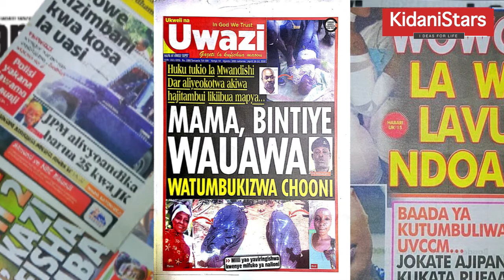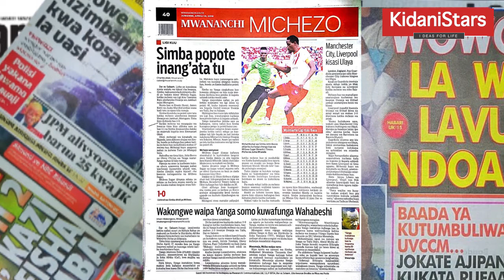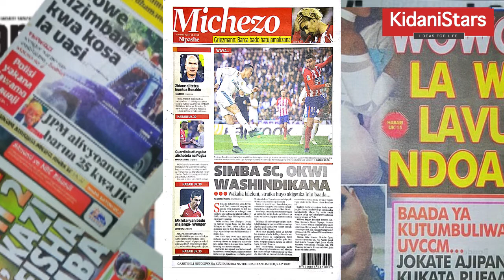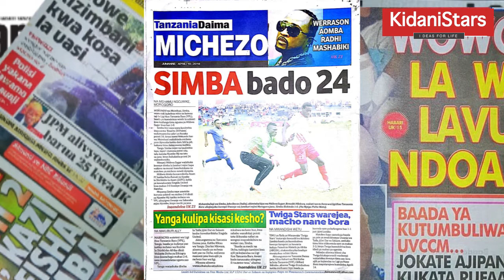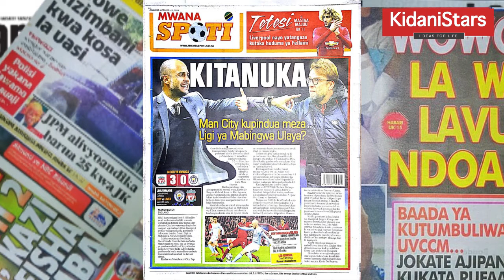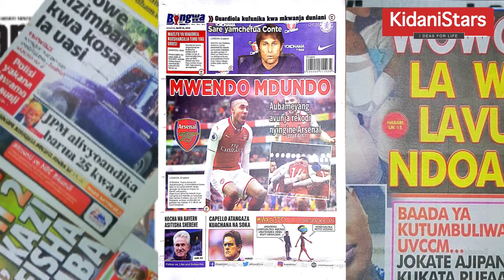Watumishi Darasa La Saba Warudishwa Kazini (Magazeti April 10)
Mtazamaji wa kidani Stars Tayari tumekuwekea  kurasa za Mbele za Magazeti Leo April 2018 kutoka hapa nchini Tanzania

WATUMISHI wote wa darasa la saba waliokuwa kazini kabla ya Mei 20, 2004 wakaondolewa kazini, wanatakiwa warudishwe kazini na kulipwa mishahara yao kipindi chote walichokuwa wameondolewa kazini.

Katika utaratibu huo, jumla ya watumishi 7,382 waliosimamishiwa ajira na mishahara yao wakiwemo watendaji wa vijijini 3,817, watendaji wa mitaa 51, watendaji wa kata 253, madereva 330, kada ya afya 1,060 na kada nyingine 1,871 pamoja na watumishi 1,370 waliolegezewa masharti na Katibu Mkuu wa Utumishi. Akitoa Kauli ya Mawaziri bungeni mjini hapa jana, Waziri wa Nchi, Ofisi ya Rais (Menejimenti ya Utumishi wa Umma na Utawala Bora), George Mkuchika alisema wafanyakazi hao waliokuwa kwenye ajira za kudumu, za mikataba au za muda ambao walikuwa kazini kabla ya Mei 20, 2004, warudishwe kazini wote.